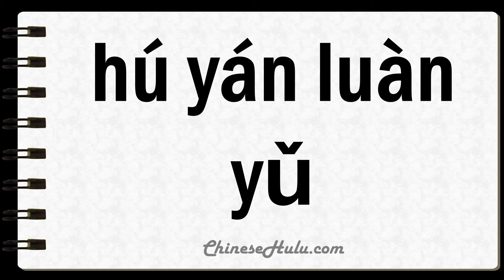How to Say Trumpery in Mandarin Chinese